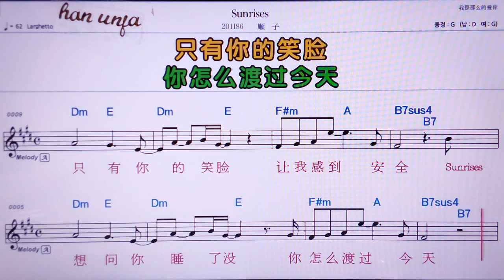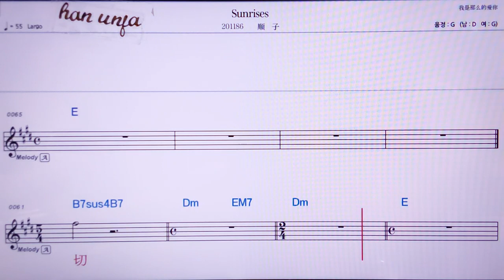💖쿵황쩡/쥐원쒸앤 👍MR,노래방, 악보, 코드,Karaoke With Sheet Music